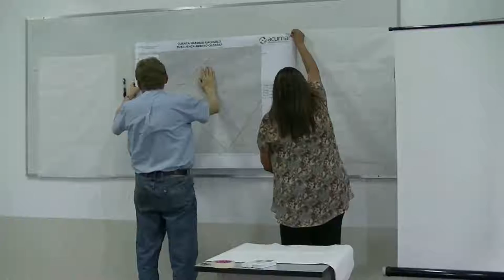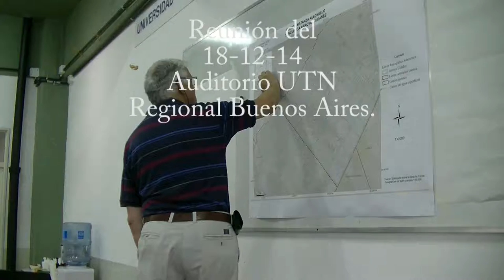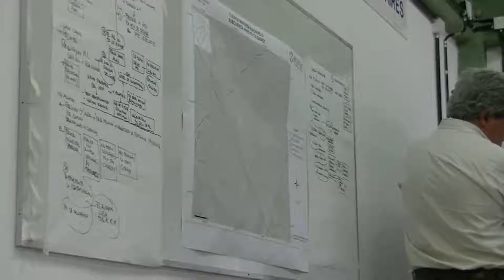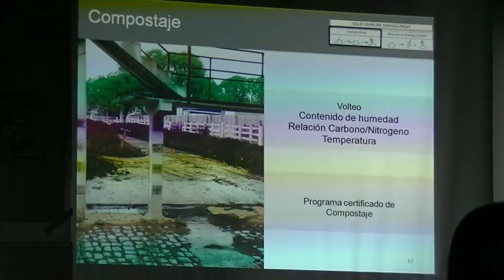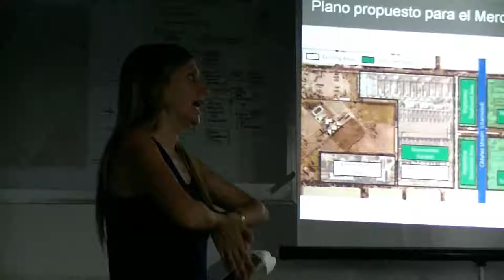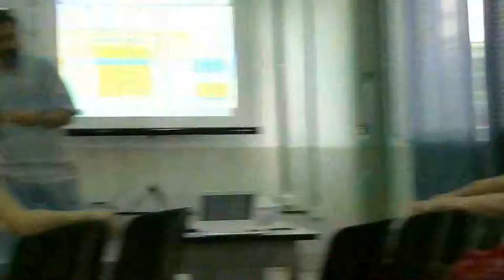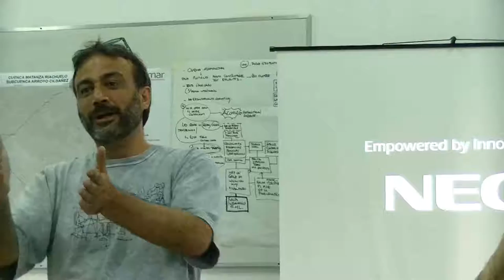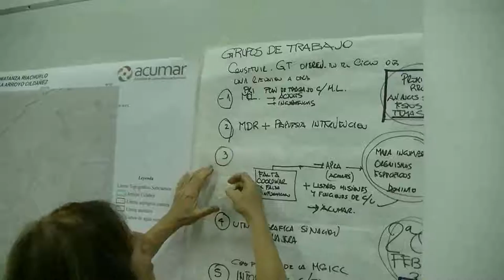Mesa interjurisdiccional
Video grabado el 18-12-14 durante la 2da reunión de la Mesa de Gestión Interjurisdiccional de la Cuenca Cidañez en el Auditorio de la Universidad Tecnológica Nacional Regional Buenos Aires.